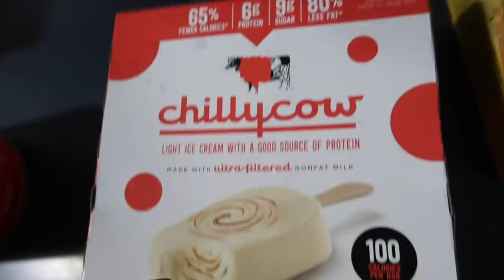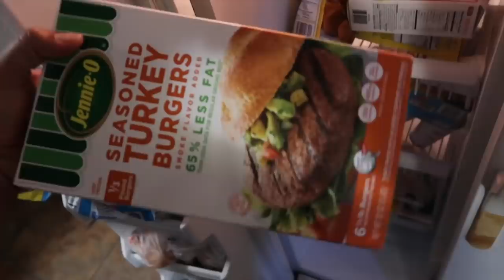Carne asada ! Cesar gano el campionato ! VLOG # 477